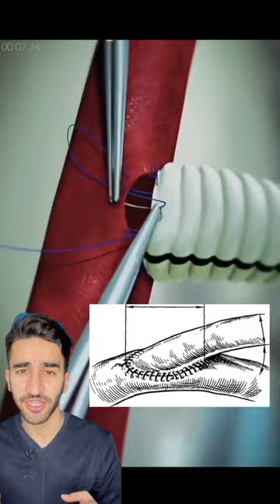сосудистый анастомоз конец в бок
Камил Мамедли пластический хирург рассказывает про хирургическую технику анастомоза конец в бок, который применяется при сложных хирургических лечениях.